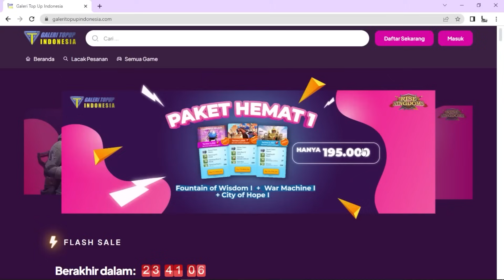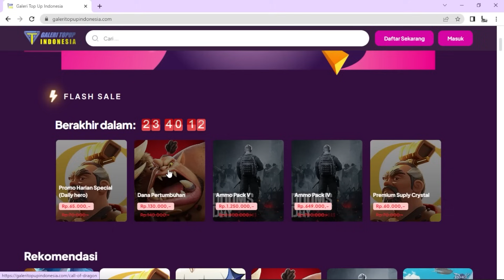ga tau dah klo di posisi ini berkah atau musibah nikmatin aja panen speed up